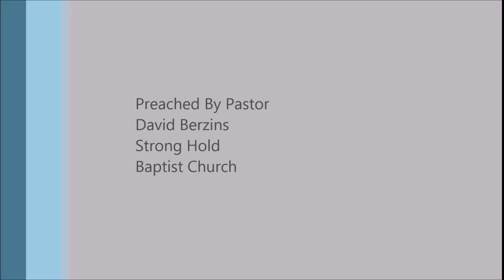Have You Not Read The Kingdom of God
Full Sermon
Bible Reading Challenge - Entire New Testament in January